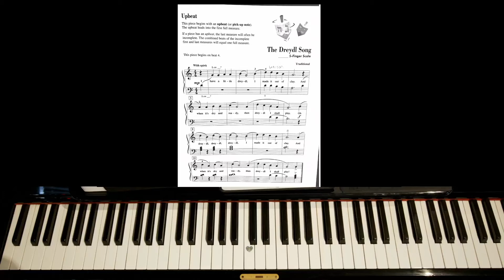The Dredyl Song